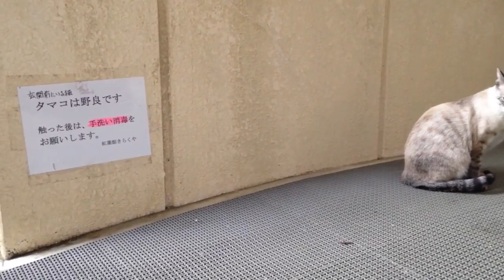Bandai Atami hot springles feuilles d'automne du Musée à partir dechats errants, avec le symbole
La Préfecture de Fukushima, Bandai-Atami hot springles feuilles d'automne du Musée à partir dechats errantssymbole est. Chat errant est un populaire de chat. nn Fukushima Bandai Atami hot springles feuilles d'automne du Musée à partir dechats errantssymbole est. Entrée. nnnnnnnn